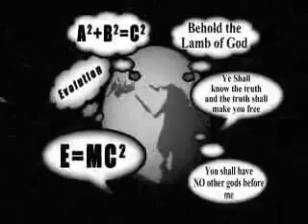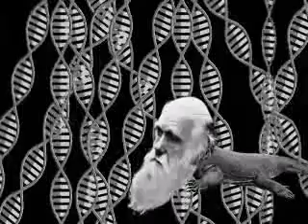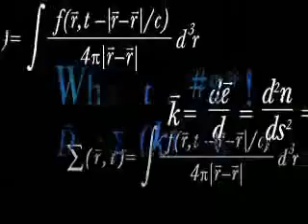Down the Rabbit Hole - The art of quantum physics -1/12*_ true light of life.com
__ This hard-to-describe movie, which combines talking-head documentary footage with a fictional narrative, attempts to explain quantum physics in terms most audiences can understand.  The extent to which it succeeds will largely be the extent to which a viewer grasps the complex theories being addressed in those terms. Does matter exist? Does time flow in one direction?  This documentary is a radical departure from convention. It demands a freedom of view and greatness of thought so far unknown, indeed, not even dreamed of since Copernicus.  It's a documentary. It's a story. It's mind-blowing special effects. This film plunges you into a world where quantum uncertainty is demonstrated -- where neurological processes, and perceptual shifts are engaged and lived by its protagonist -- where everything is alive, and reality is changed by every thought.  --- What the BLEEP!? - Down the Rabbit Hole, with its state-of-the-art animation, reflects the personal evolution of the filmmakers and answers audience's unprecedented demand for an even deeper film experience.